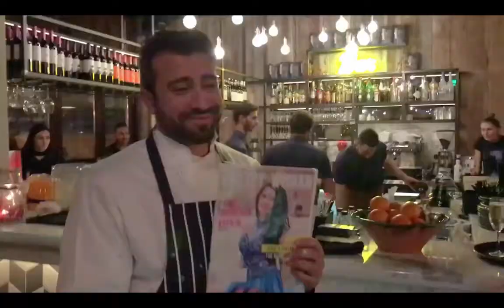Christmas Surprise - FlashMob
A magical Christmas surprise  at JamiesItalianCy.

Production by Silver Spotlight Productions LTD.